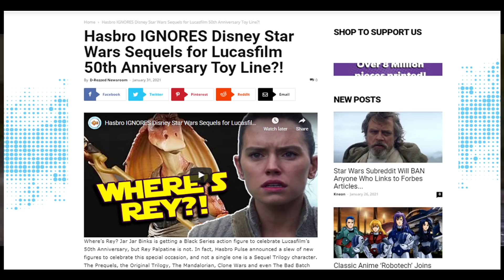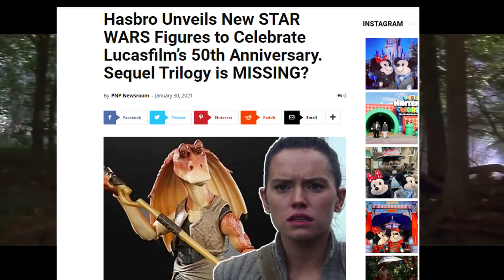Disney REJECTS The Star Wars Sequel Trilogy! For Lucasfilm 50th Anniversary!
Disney IGNORES the Star Wars Sequel Trilogy for their 50th Anniversary of action figures for Lucasfilm. One could look at this as the start of ignoring the Star Wars Sequel trilogy as a whole.